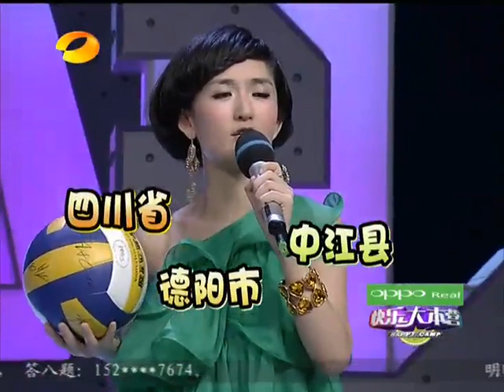快乐大本营 Happy Camp - 韩庚“大本营”秀武林绝活【20110903】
【本期20110903快乐大本营精彩】Happy Camp EP Highlight:韩庚“大本营”秀武林绝活《快乐大本营》（Happy Camp）是湖南电视台于1997年7月11日开办的一档综艺性娱乐节目，是湖南卫视上星以来一直保持的品牌节目之一。节目开始采用全民娱乐的类型，经常 邀请一些有特殊才能的人物，一些可爱的孩子来表演，后又转为选秀节目，来选举其主持人；现在多以嘉宾访谈游戏型的综艺节目，经常邀请一些中国大陆、香港、 台湾的知名艺人来访谈，游戏等，是湖南卫视的品牌节目之一。从1997年令全国观众刮目相看的"快乐旋风"开始到目前全国综艺节目在荧屏上遍地开花、异彩 纷呈，《快乐大本营》不仅是中国电视界综艺娱乐节目的领头羊，并且已经当之无愧成为中国亿万观众娱乐生活的一部分。该节目获得1998年度金鹰 奖；2005年被《新周刊》评为15年来中国最有影响力的电视节目之一；2009谷歌热榜之最热综艺节目搜索排行榜首；中国世界纪录协会2009年度中国 收视率最高的电视综艺娱乐节目。